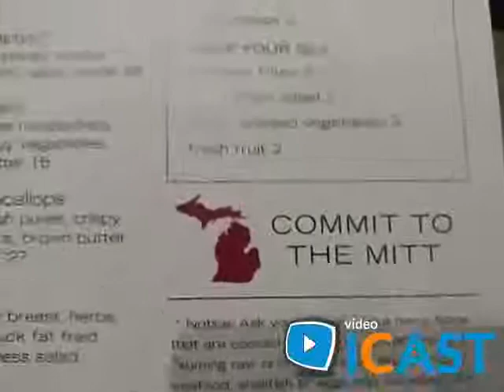5 - Wheelhouse Downtown Grand Rapids - Wheelhouse Downtown Grand Rapids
Brian $ilvernail